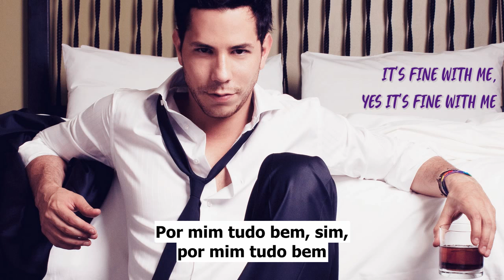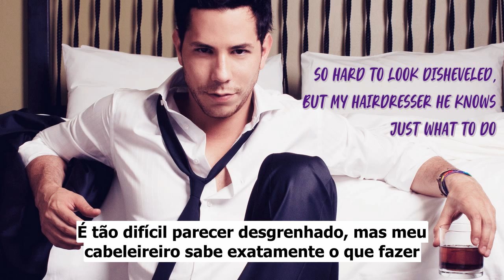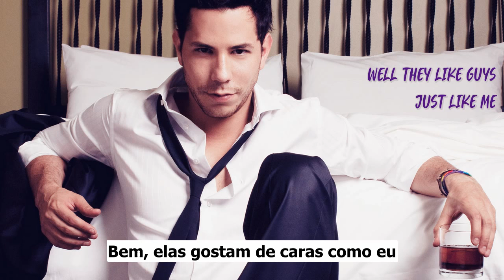Christian Chávez - Sexy Boy (English version / Tradução PT-BR)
Título: Sexy Boy (English version)
Ano: 2014